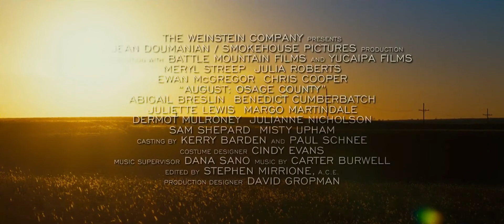Август (2014) - August: Osage County (2014)